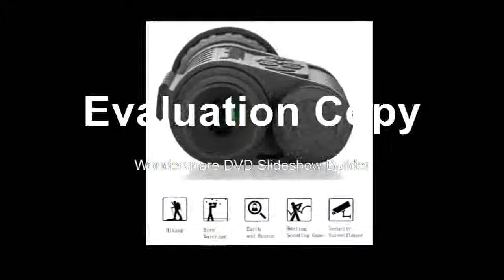Best Night Vision Monocular Goggles GPS LCD Infrared IR Telescope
Product On Aliexpress

Brand Name:BestguarderModel Number:WG-50Type:MonocularEffective Visual Distance:350m(Night) 1500m(Day)JPEG:2592*1944,1600*1200,640*480Video:1280*720,640*480@30fpsVideo Out:PAL or NTSCFeatures:Night Vision, 6x50 ZoomLanguage:English,French,German,Swedish,Japane